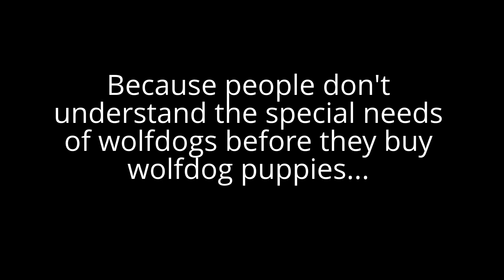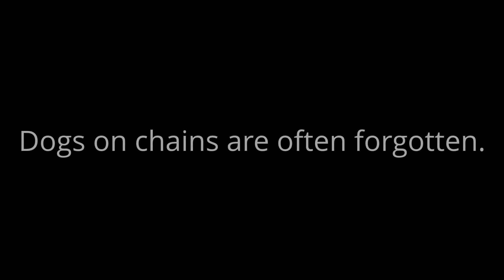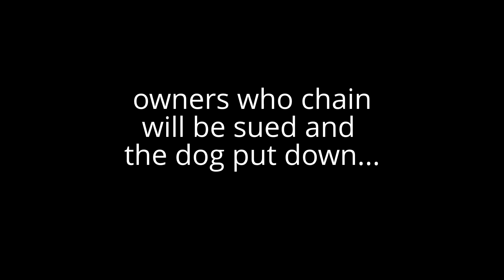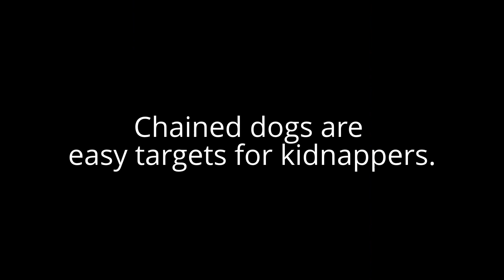Using a Classic Method to Train Dogs and Wolf-Dogs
Yes, I know... sometimes dogs need to be tethered temporarily because an enclosure has been compromised, there is conflict between the pack, or any number of things.

But there is a huge difference between chaining a dog while a problem is being fixed and chaining a dog indefinitely because they ARE the problem.

Yes, I know sled dogs are chained to huts.

But sled dogs are also often prized and taken care of because they are either linked to a human's livelihood or they are reliable partners in back-country transportation.

There is still a difference in temporary chaining vs. chained for life;

Here's How You Can Reach Out To People Who Chain Dogs

There are two ways to help a chained dog. You can either report the owners to authorities ... or build a relationship with the dog's owner to help fix the issue.

HOLD ON A MINUTE!

Always move with caution because once the issue of chaining is raised, you can either end up helping or hurting the animal. More likely, you will shut down the owner to accepting suggestions or help.

But Tethering Is Illegal Right?

Not always and not everywhere. In some places the animal has to be in immediate danger for law enforcement to act. If you act prematurely and call authorities to check a chained animal, and the dog is apparently fed, has water, and shelter, the owner will win and you will never be able to convince them of the dangers of chaining.

But You Can't Fix Stupid Right?

Why not? It's all in the approach. Plus, many people who chain are not stupid, they are either misinformed, are put in a spot because of a move or divorce , or don't want to give up their dogs because of behavior  but don't know there are alternatives.

So... How To Reach Out To A Dog Owner Who Chains?

Get To Know The Owner.

People love compliments, like "what a beautiful animal!" People also love to talk about themselves and their animals. Ask questions, like "how old is he? Or where did you get him?"

Put A Bug In Their Ear

People who chain animals have usually been conditioned to the method over many generations. Their grandparents and parents chained, so they chain. No one was harmed by chaining... but it will make a huge difference to bring them up to par with today's reality using current stories, like...

"I know a dog that was shot by police, no questions asked because a little dog/child wandered into the yard and was attacked by a chained animal."

Child and dog...this really has happened to dogs, wolfdogs and dogs mistaken as wolfdogs. (I posted several such stories this year @ Wolfer Magic Facebook)

Highlighting The Bottom Line

If you still see a blank stare... go for the wallet. "Not only did they lose a great dog, they got royally sued and lost everything!"

Offer Alternatives or Help

Is the dog jumping the fence? Suggest fencing that worked for a "friend."

Is the person physically unable and can't afford someone to put up a whole new fence?  How about offsetting the cost and offering to help install a fence if they supply materials.
Can't afford a fence at all? Help evaluate costs and set up an online donating spot to get it done. Sources you can start and point friends

Help Find New Digs

If all else fails, hopefully you have gained the owner's trust and opened them up to the sad fact they may have to find a new and happier home for their animal.  If you are a member of Wolfer Magic, I try to highlight good and respectable rescues each week.

No good rescue will NOT spay or neuter, or NOT screen adopters or  NOT do home inspections.

Also if a person who chains wants to keep the animal but is having trouble making fence repairs or lifestyle moves in a timely manner... some dog and wolfdog rescues that have foster programs and boarding in emergency cases.

Most of all, for the sake of the animal, be a friend and confidant to people who chain. It helps.